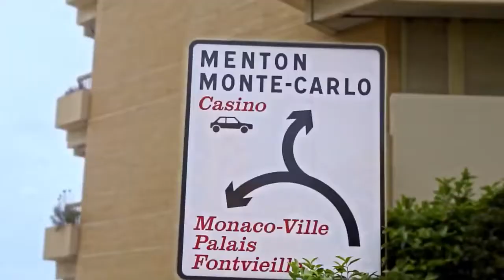Fahrbericht KTM 1290 Super Adventure (MOTORRAD 4/2015)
Gert Thöle fuhr die neue KTM 1290 Super Adventure; sein Fahrbericht steht in MOTORRAD 4/2015